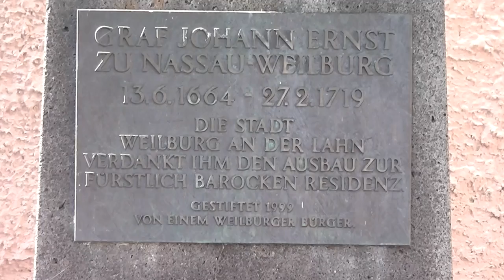Graf Johann Ernst zu Nassau-Weilburg Statue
Hier in diesem Video können sie die Statue von Graf Johann Ernst zu Nassau-Weilburg sehen.

Um weitere interessante Videos zu sehen, dürfen Sie gerne meinen YouTube-Kanal besuchen.